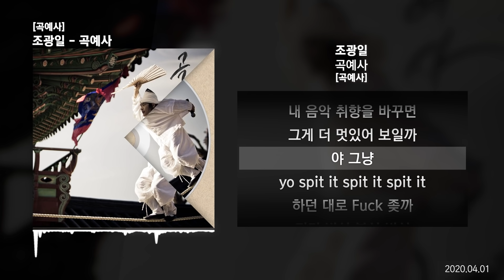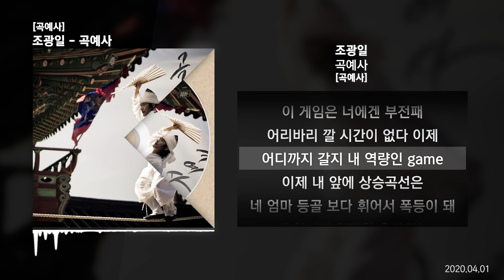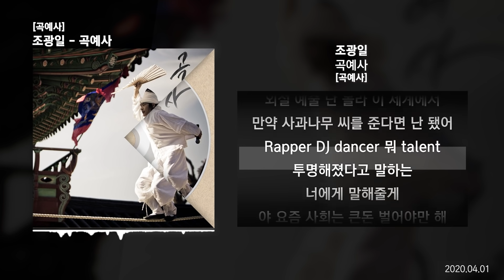조광일 - 곡예사 [곡예사]ㅣLyrics/가사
✅ 정보
[Credits]
Lyrics by 조광일
Produced by AHWU
Mixed by AHWU
Mastered by AHWU

조광일 곡예사
조광일 곡예사 가사
곡예사 가사